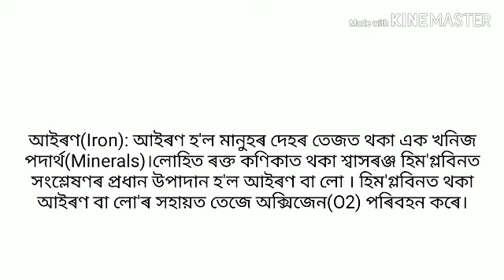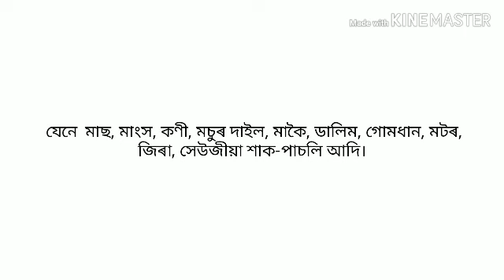দেহত আইৰণৰ অভাৱত কি কি ৰোগে দেখা দিয়ে | মানৱ দেহত আইৰণৰ আৱশ্যকীয়তা | health tips assam | daily tips